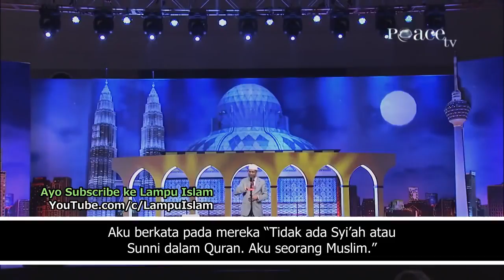Strategi Cerdas Dr Zakir Naik Berdakwah Kepada Polisi Amerika